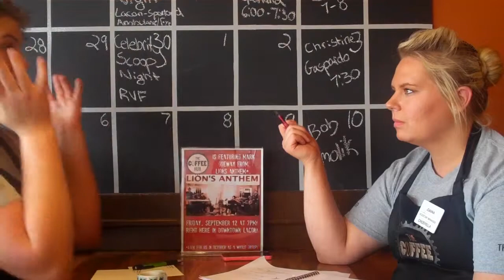Mikes Leaving Coffee Hub Video